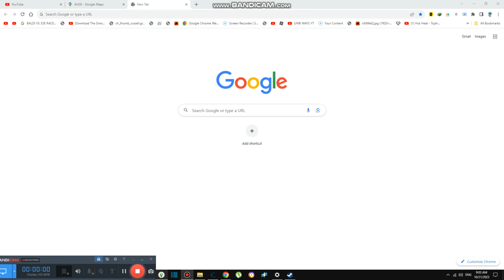Last to Sleep in Room Wins {6,573}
Today we are last to sleep in this room wins money and also candies, enjoy